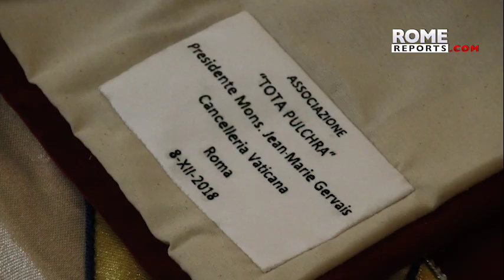Puppy accompanies textile artist presenting her works to the pope